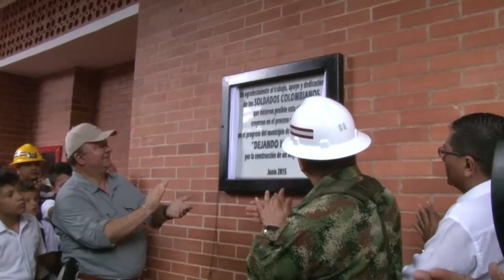Mindefensa entregó aulas a jóvenes del colegio Nuestra Señora de la Macarena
Más de 600 estudiantes de todos los grados del colegio Nuestra Señora de la Macarena, recibieron hoy de manos del ministro de Defensa, Luis Carlos Villegas, ocho amplias aulas distribuidas en dos pisos, para ampliarles a los escolares las posibilidades de mejorar su desarrollo académico.

“Esa es la clase de desarrollo que queremos ver después del conflicto”, dijo el ministro Villegas durante su intervención, al referirse a que la educación era una pieza clave para la paz, porque con niños, niñas y jóvenes educados se puede lograr que estos construyan un buen proyecto de vida.

De esta manera, el ministro Villegas les reiteró a los jóvenes de esta institución que alberga más de 1.000 estudiantes, que ellos son el futuro de Colombia.

“Por esa Colombia es que estamos trabajando para lograr la paz, porque la paz no es para el pasado, es para el futuro que son ustedes, los jóvenes”, dijo Villegas, quien posterior a su intervención presenció actos culturales hechos por los mismos estudiantes de la institución.

La obra que entregó el Ministro de Defensa, contó con recursos de esta cartera. Una inversión de $1.934 millones con la que los Ingenieros Militares de la Fuerza de Tarea Omega construyeron las ocho aulas, el laboratorio integrado de física y química y las dos baterías de baños.

Se espera que la segunda y tercera fase de esta edificación sea con inversiones de la Gobernación del Meta y el Ministerio de Educación Nacional, para que le den un desarrollo pleno a los espacios que edificarán la educación de todos los jóvenes de La Macarena (Meta).

“La esperanza hoy la tienen los jóvenes. Estoy realmente emocionado de verlos a ustedes listos para el futuro”, finalizó el ministro Villegas quien recorrió los dos pisos de la edificación.